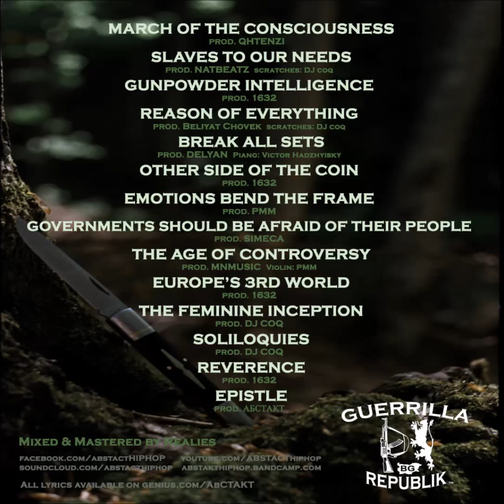АБСТАКТ - The Age of Controversy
Instrumental: MNMusic, PMM (Bulgaria), Mix&Master: Realies
Purchase CD or digital:

За България цената на CD копие е 8лв. За връзка/поръчка

Lyrics:
The world has turned into something unimaginable,
drone strikes bust innocent like cockroach annihilation.
Incompletely sustained system results in
extrajudicial imperialism, this was it
with our inborn human sympathy,
death squads damage their own families
with invisible infantry.
since governments make use of the insanity of their inferior
like by hiring prisoners for murdering the greatest minds of our citizens.
It’s like exchanging reason for the meaningless.
Sometimes just feels like this adjective is depicting us,
portraying that pitiful humanity,
but I still refuse to believe it, because
it is the pressure force of the reverb,
that we’re destined to oppose in order to free us.

And yet, the world has turned into something unimaginable -
one part of it rejoicing over its 360 degree opulence,
while the other commences the ages of the apocalypse
and the real outburst of the 3rd world war
and then it comes the paradox, because
the first supplies the latter with guns and drugs
just in order to run the world by keeping the mentality numb.

because ferocious interests spend millions just for advertising goods
that are actually products of unpaid slave labour,
the continuity of which is fueled by the pandemic ignorance,
still rapidly spreading, intensively through the years
and most of the food companies
are superior criminals blemishing human history.

the past decade humanity has been at its peak of self-destruction,
setting the prelude to the third world war,
because American government
engineers Islamic states – a proxy to war
against the rest of the planet,
also using refugees as guinea-pigs
to separate and divide strong nations like Bulgaria,
because half of them are really looking for salvation,
while the rest are a prerequisite to a Trojan horse.
Evolution turned into regression, petrol interests
burn nature like fire burns your paper
and we gradually break the seventh seal – o setimo selo -
petrol resources nearly ending, carbon emissions,
global warming melting glaciers for seconds…

ever since the worship of sun and nature
drastically deviated and resulted in religion,
deceiving the uneducated and perverting their vision -
another divider of nations, devilish in its righteous meaning,
so instead of letting them corrupt your faith,
 buckle up and educate.